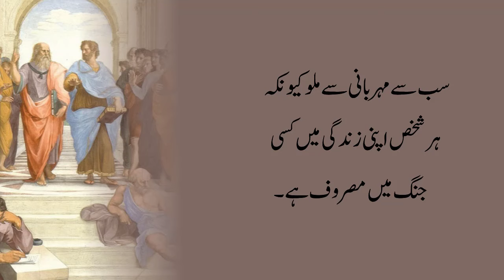Socrates quotes in urdu | Best Aqwal e Zareen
"Embark on an extraordinary journey through Socrates' enigmatic quotes in Urdu. Uncover timeless wisdom that transcends eras, offering profound insights into the tapestry of life. Join us in unraveling the unique essence of Socratic teachings. SocratesQuotes "